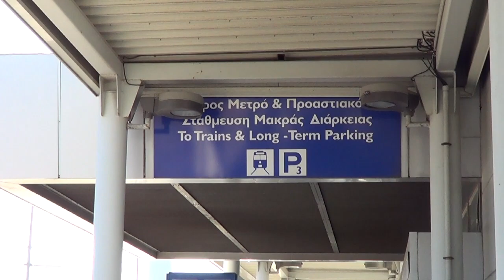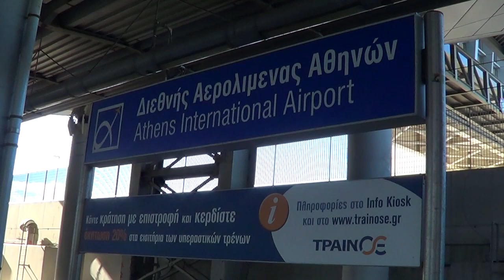Greek railways, at Athens's international airport railway station